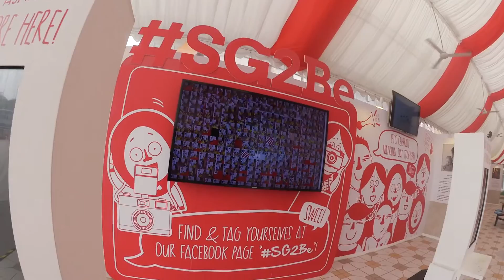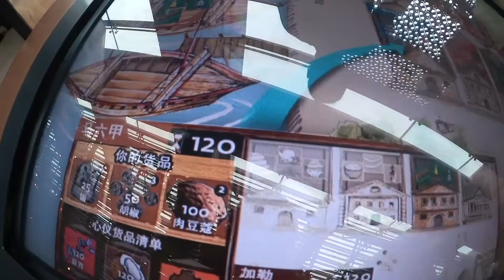【新加坡 旅游】新加坡5日游精华 - 与姐姐的旅途